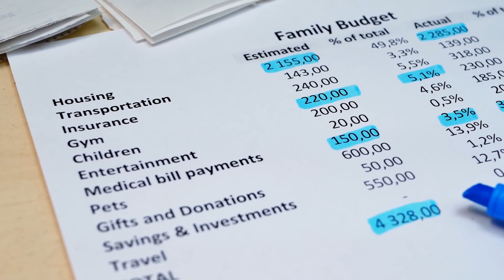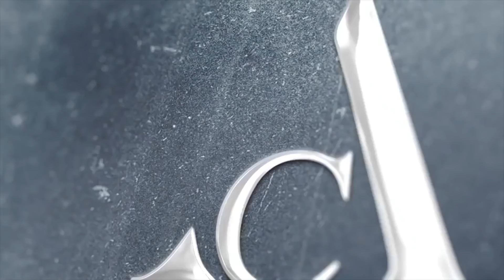Push It to The Limit!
In this episode Angelo Discusses his method for success and happiness and the key components he believes that have helped him achieve success and what he recommends are the essential ingredients for victory.

If you are in the process of buying your home and your not sure how the process is supposed to happen. Angelo Christian is there to help you through the whole process. Get into your new home today with Angelo Christian.

Follow us on Vimeo:
FHA $0 Down Disaster Relief Home Program
Cash Out Refinance - Pay Debt with Home Equity
How To Buy a Home with $0 Down